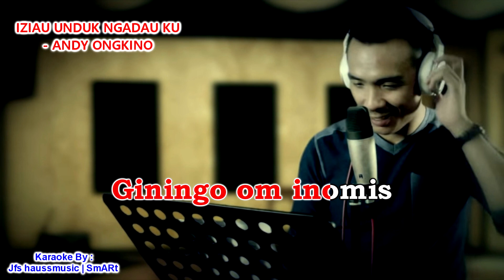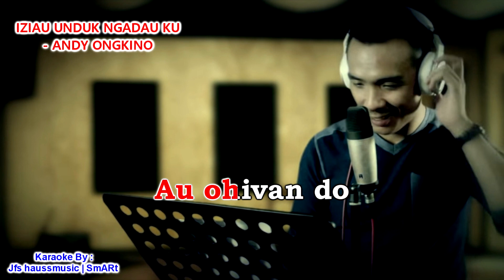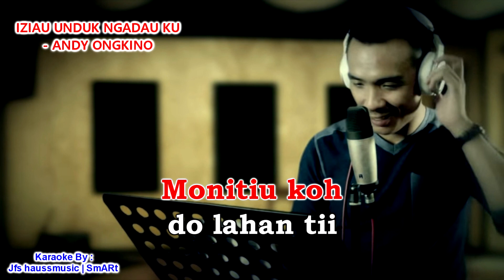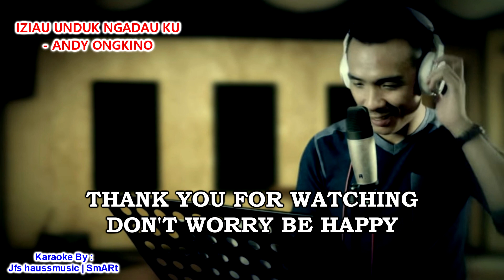KARAOKE | IZIAU UNDUK NGADAUKU - Andy Ongkino (Lirik Lagu Ada Di Deskripsi)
228.

Nokito ku vinanus nu
Nokosulong diti mato ku
Giningo om inomis dino tiak nu
Pointanom doiti ginavo ku

     KORUS :
Miaga ko diho tombituon
Mikilou kilou doiho id savat
Monitiu ko do lahan ti
Iziau no unduk ngadau ku

Hahangai oi hahangai
Vinanus om hinuduk nu
Au ohivan do sogigisom

MUSIK.

Terima kasih kawan-kawan sudah sokong channel ini, jika anda berminat untuk minta buat Karaoke Lirik Video seperti dalam lagu ini sila komen untuk pertanyaan.